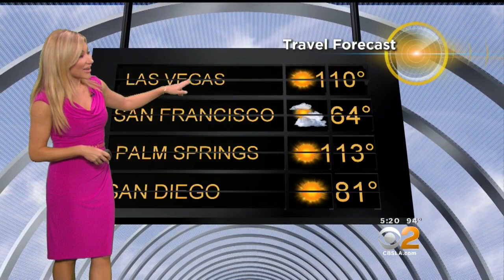Jackie Johnson's Weather Forecast (July 20)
Sunny and hot with temperatures peaking this weekend. Jackie Johnson reports.